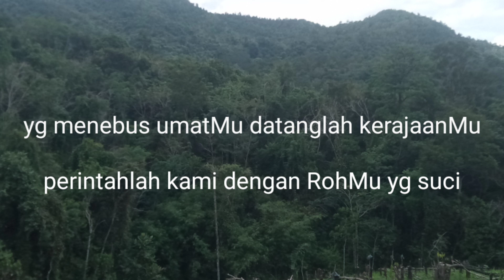PS 720/Datanglah ya Yesus/instrumen lagu rohani/cover/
Lagu ini terdapat dalam buku nyanyian puji syukur,sebagai nyanyian tematis diluar masa khusus (akhir zaman)
no:720
do=F
ketukan/birama:4/4